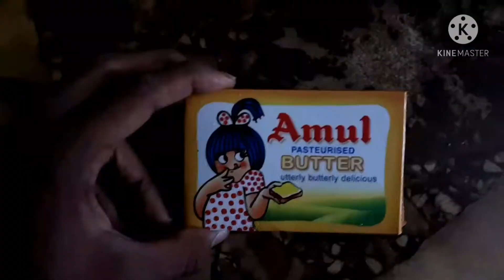Ragi# Biscuits without oven